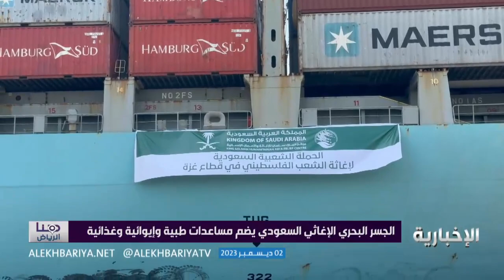هنا الرياض | غزة بعد الهدنة كما قبلها